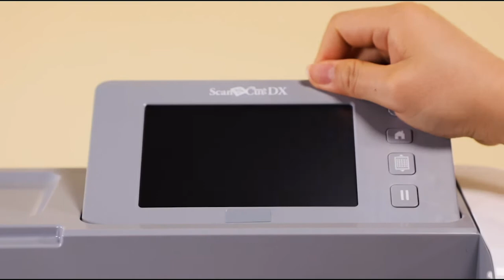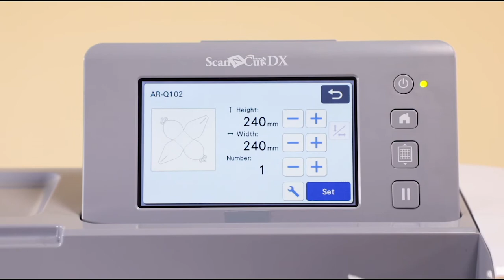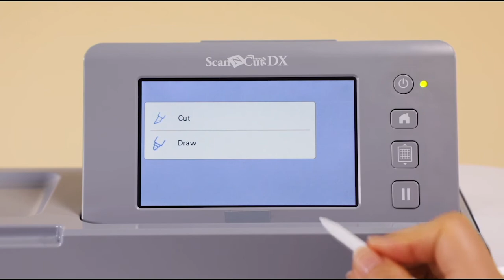Quick starting guide - Brother ScanNCut DX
Getting started with your ScanNCut DX is easy! Just follow this video to make a quick project, and learn the basic use of the ScanNCut.